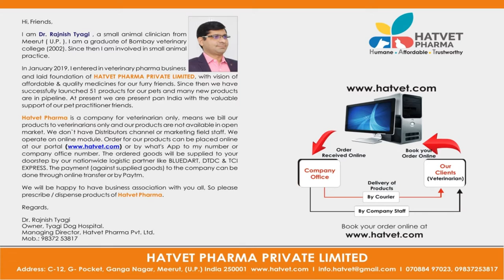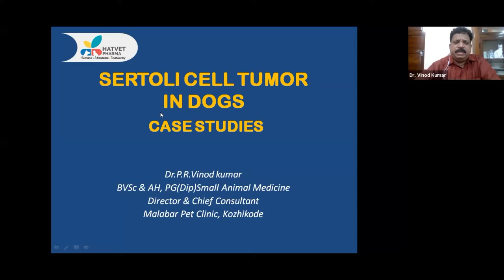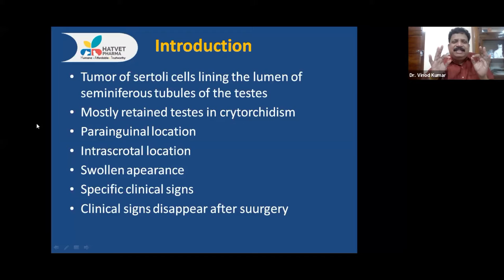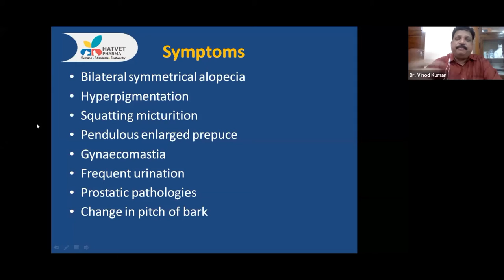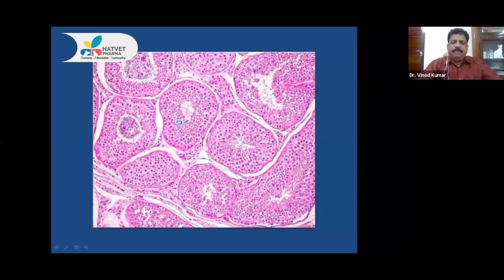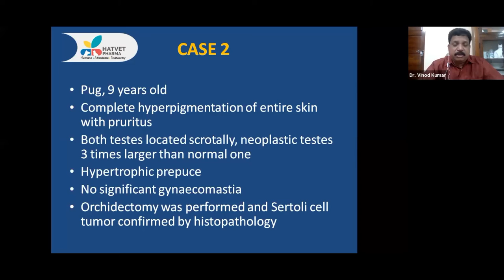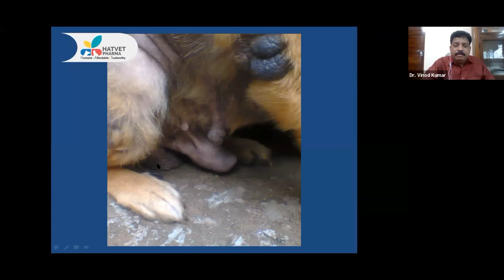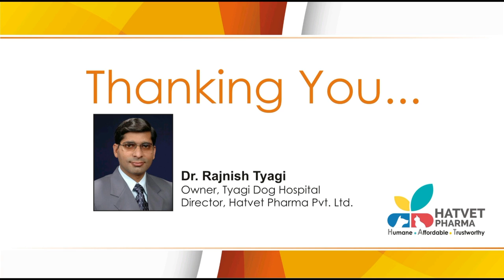Hatvet's Webinar On Sertoli Cell Tumor In Dogs - Case studies By Dr. Vinod Kumar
Hatvet's Webinar On Sertoli Cell Tumor In Dogs by Dr. Vinod Kumar - Case studies
Happy Learning !!!